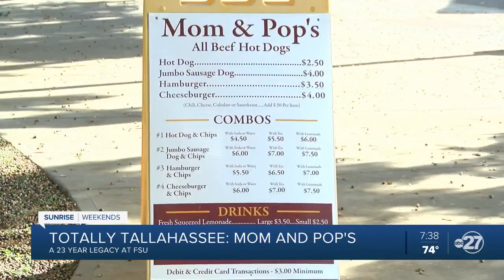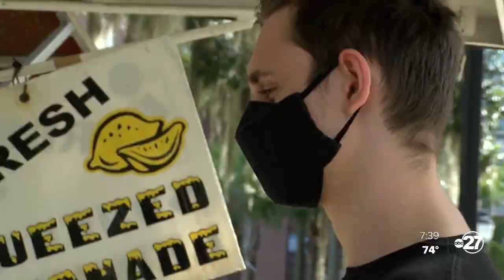Totally Tallahassee: Mom and Pop's, a FSU stable for decades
If you take a stroll down Florida State University's campus, you will probably find Carrie or Joe Woodson getting their hot dog stand ready.